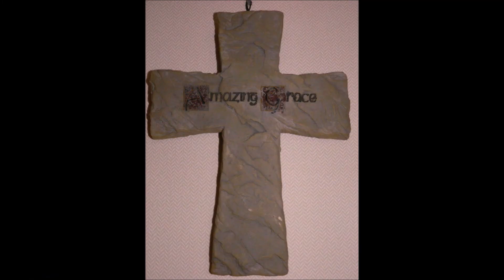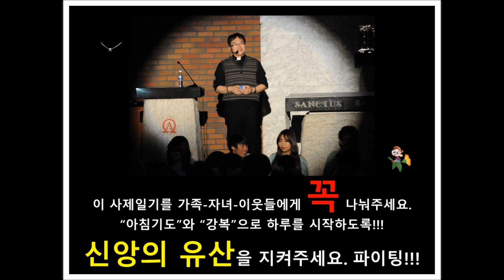✠ 현정수신부의 사제일기] 2020.0112(일) - 415일 / 주님세례축일 (은총의 주일되세요. 아침기도: 김규리 글라라)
✠ 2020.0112(일) - 415일 / 주님세례축일: 주일을거룩히봉헌합시다. 모든 것이 은총이어라. 하느님 감사합니다. (아침기도: 전서혁 스테파노)